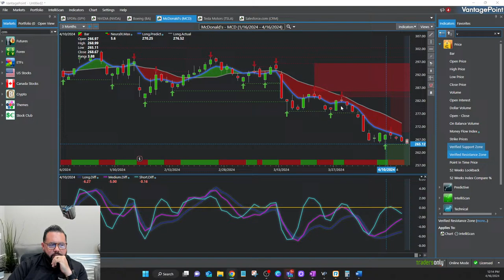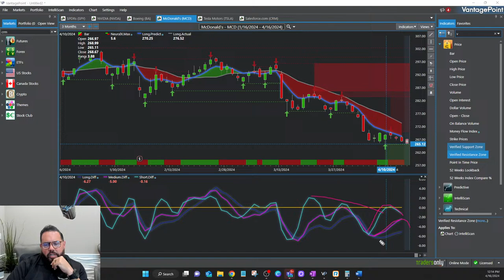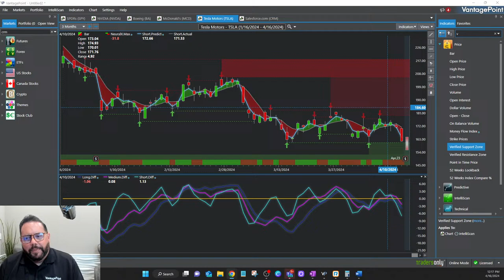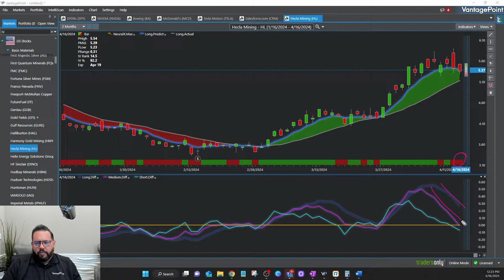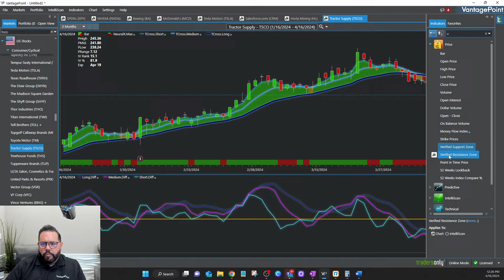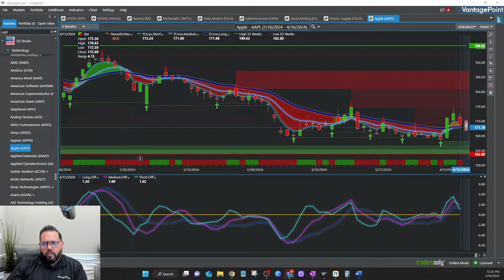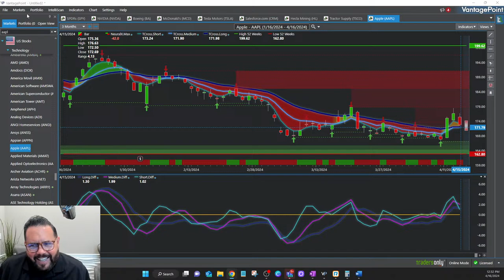Options Trading Special: SPY, Nvidia, Boeing, McDonald's, Tesla, CRM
Options trading comes down to timing and direction! In this session we'll look at some of the biggest names and biggest trending tickers for stock traders: SPY, $NVDA, $BA, $MCD, $TSLA, $CRM to determine the best strategies based on the updated artificial intelligence forecasts.

Whether you're a stock trader, options trader, swing trader, or day trader, the artificial intelligence predicting the next few days’ market movements will be covered. This analysis can be applied to all types of trading, allowing you to find new strategies to make informed trades.
Don't miss out on this opportunity to learn how to scan and find explosive trades using artificial intelligence. Join us and discover how to stay ahead of the curve in the trading world!